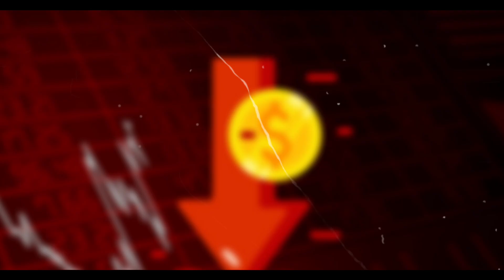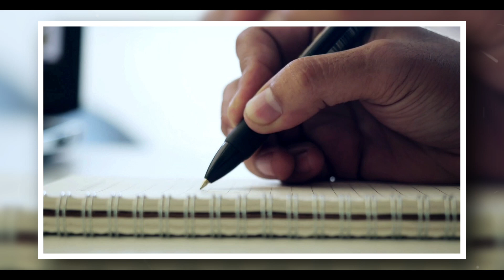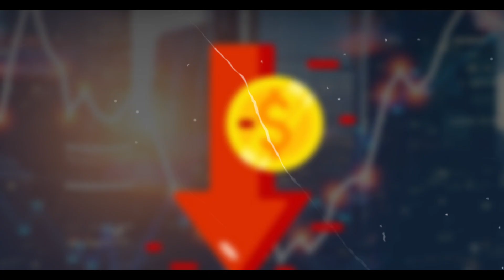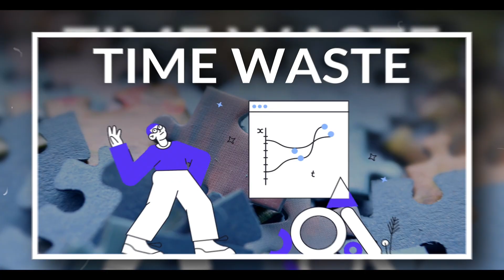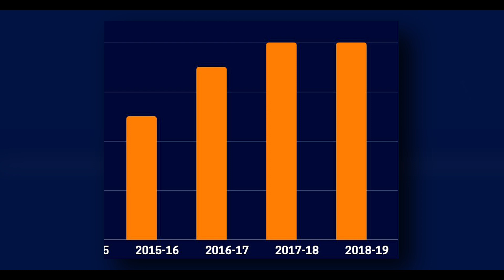Royal Enfield's Zero To Hero Strategy | Royal Enfield Business Case Study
Who Saved Royal Enfield From Bankruptcy? Fall & Rise of Royal Enfield. This business case study is about the business strategies Royal Enfield implemented to lift them from bankruptcy to 1.5 Billion dollars annual revenue. Siddhartha Lal was the man behind Royal Enfield's comeback. This Royal Enfield Business Case Study is a must-watch for you.

About Channel-
You are going to love this channel if you are an obsessed Entrepreneur, We here talk about aspects of Entrepreneurship like-Business, Marketing, Finance, Tech, Self-Improvement, and more. Thank you for being with me. Be happy and stay healthy.